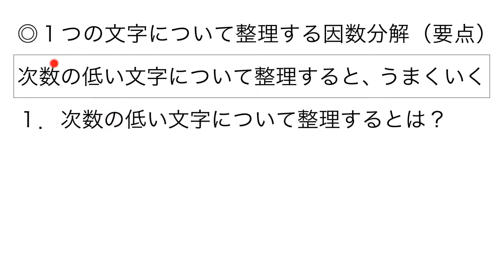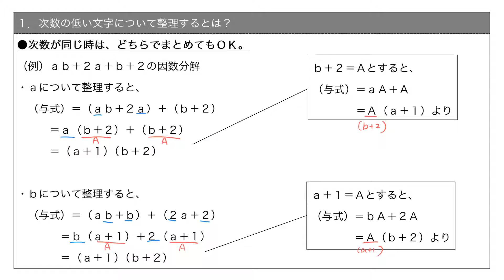【要点】１つの文字について整理する因数分解